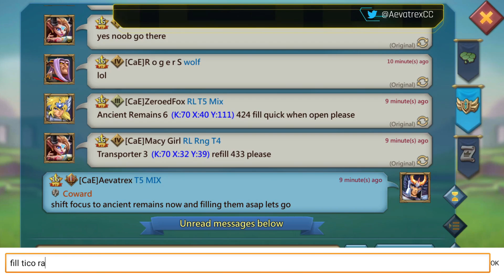Dragon Arena Vs JfF! Lords Mobile